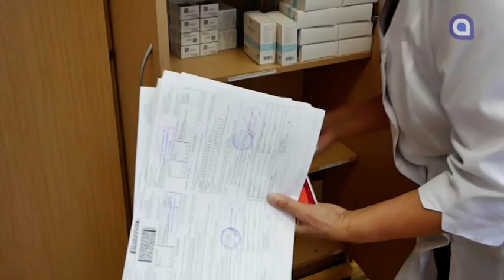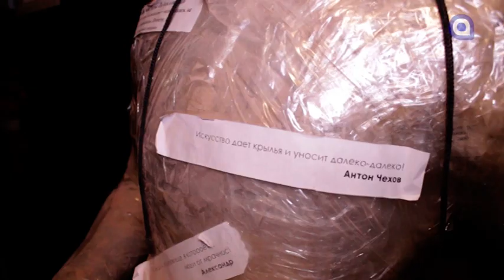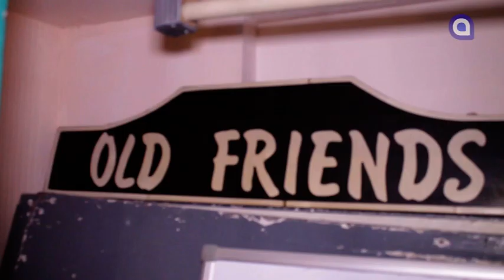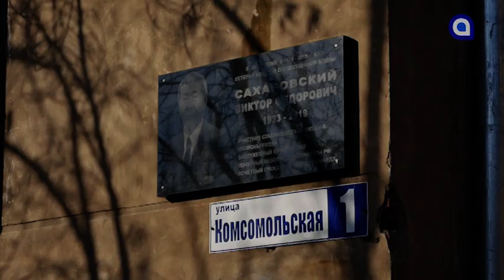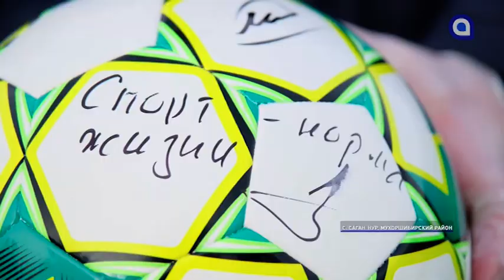Как получить лекарства на дом. Новости АТВ (09.11.2020)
1. В Бурятии волонтёры развозят медикаменты больным COVID-19
2. Дети всей страны. В Бурятии прошел семинар, посвященный образованию детей-сирот.
3. Ремонт «Молодежки». Кто «за», а кто «против».
4. «Новая степь» - до конца выставки Зорикто Доржиева остался месяц.
5. Вечная память. В Улан-Удэ открыли мемориальную доску имени Сахаровского.
6. Мяч в игре. В Саган-Нуре построили футбольное поле за 15 миллионов рублей
7. Каникулы – время для учёбы. В Бурятии прошла «Байкальская онлайн-школа»